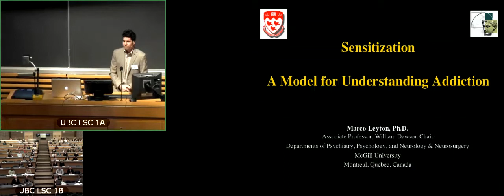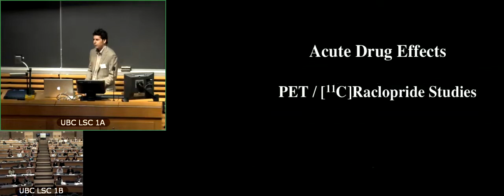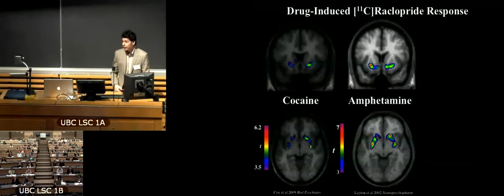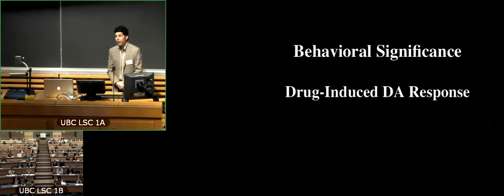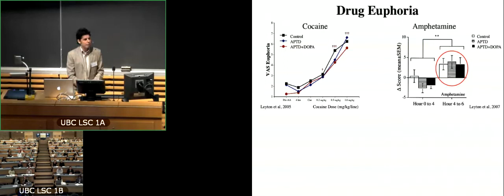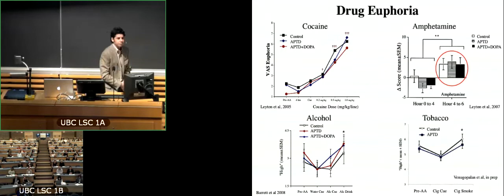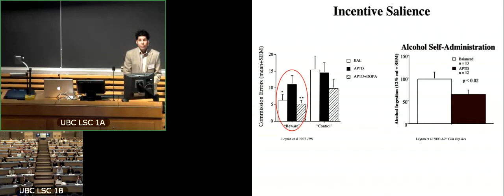Behavioural Sensitization, Trauma & Addiction - Marco Leyton 1/3 (LIT 2011)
Lost in Translation Conference
Presentation presented by: Marco Leyton
Behavioral sensitization: A helpful model on the interaction of trauma and addiction

Animal studies suggest that dopamine neurotransmission influences responses to reward-related stimuli and susceptibility to drug-seeking behavior. The relevance of this work for humans, though, has been unclear. To address this, we have conducted, during the past 15 years, a series of functional neuroimaging and drug challenge studies in people. This work suggests that, in humans, abused drugs, across pharmacological classes, increase extracellular dopamine levels. With repeated drug administration, these dopamine responses can become progressively greater (sensitized) and conditioned to environmental cues. Individual differences in the magnitude of responses are related to personality traits, early life experiences, and age. Diminishing drug-induced dopamine responses does not alter the substance's pleasurable effects or consistently diminish conscious craving or the self-administration of easily available drugs. However, decreasing dopamine transmission does reduce the ability to respond preferentially to rewards and the willingness to sustain effort to obtain drugs, an effect now demonstrated in casual users through to the substance dependent. Finally, people at familial risk for addiction exhibit markedly altered drug-induced dopamine responses. Together, these findings address many of the seeming discrepancies between the animal and human research literatures, possibly identifying more closely the specific role of dopamine in drug-taking behavior while also illustrating why neuroleptics have proven clinically ineffective. Since the studies also provide the first evidence of disturbed drug-induced dopamine responses in people at elevated risk for addiction, and since the effect remained after controlling for past drug use, disturbed dopamine responsivity might reflect a pre-existing endophenotype for addiction.